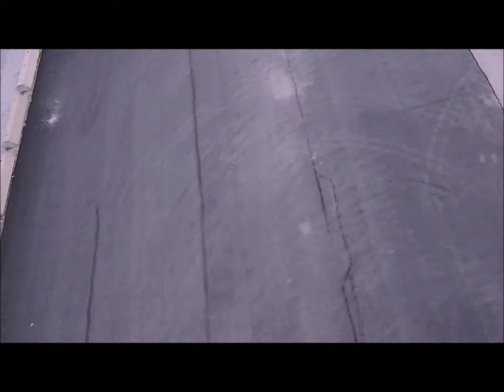HD Filming with HK 600 Rc Heli April 24, 2011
HD Filming with HK 600 Rc Heli